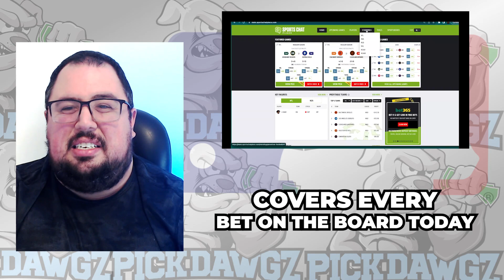Milwaukee Brewers vs Atlanta Braves 7/22/23 MLB Free Pick Free MLB Betting Tips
The Atlanta Braves face off with the Milwaukee Brewers in Saturday's MLB Baseball action. Get Chris' Expert Pick and Prediction for this game.

of sports handicapping forcing every other site and handicapper out there to step up their game. We won&#39;t be outworked. Whether you are looking